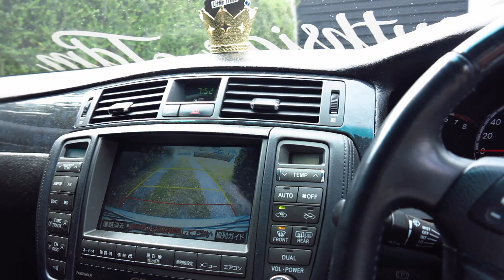Rb20 Delete in The Laufiro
On tonights episode of The Cef File we rip out the Rb20 that kicked a leg out of bed and swap it for a 25de s0.